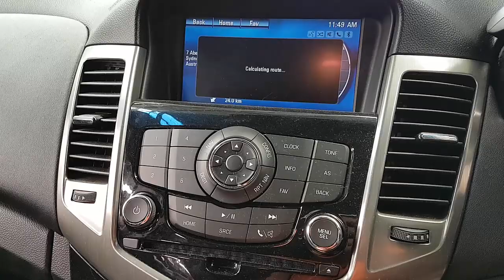WRECKING 2014 HOLDEN CRUZE 1.6 MANUAL (C25599 SATNAV)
We are currently wrecking this 2014 HOLDEN CRUZE 1.6 MANUAL (C25599 SATNAV).